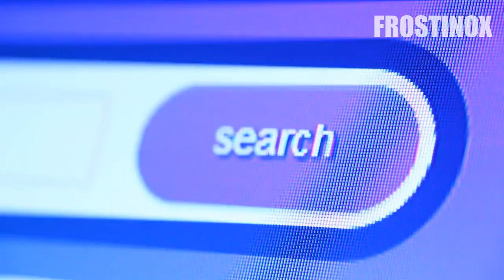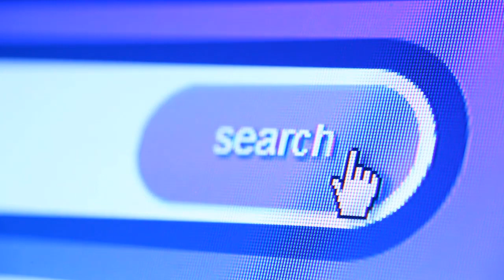5 Ragazzi Beccati A Giocare A Fortnite A Scuola!-ESPULSI DALLA SCUOLA!!!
Heeei!Ragazzi!Oggi vedremo 5 ragazzi giocare con Fortnite a Scuola
vi chiedo di:

✔ lasciare like
✔ condividete
Alla prossima ;-)